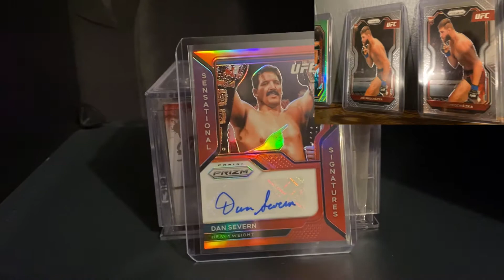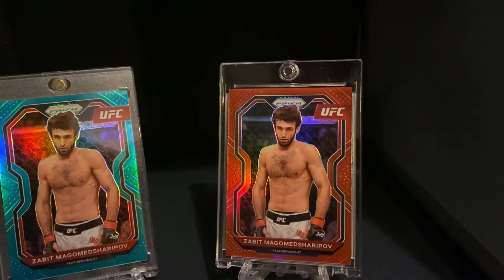Mayce Panini UFC Prizm Break Tonight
A few important details about tonight's 2021 Panini Prizm UFC group break!